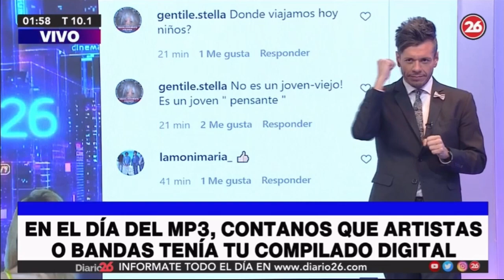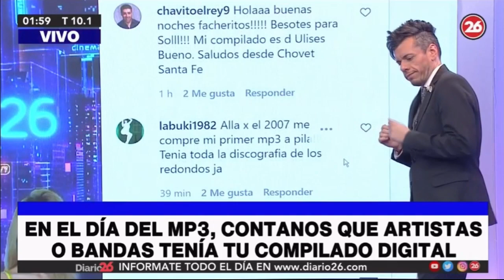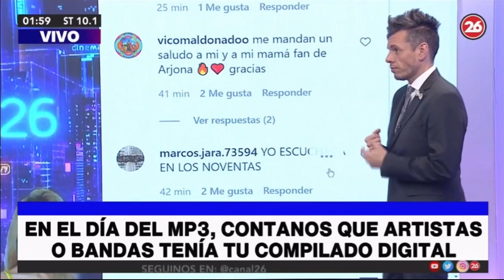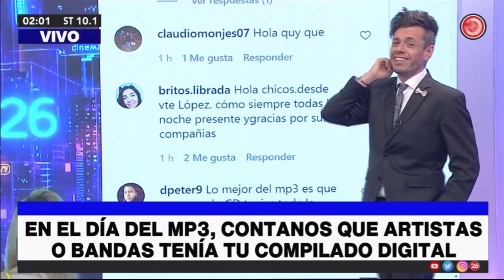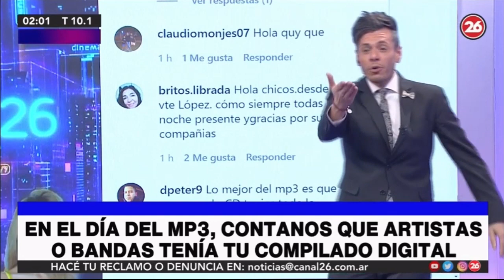Ale Sandoval desde Chile en Trasnoche 26 Reporte de Covid